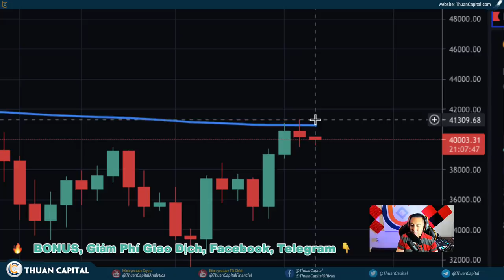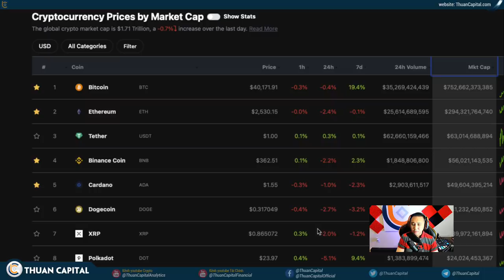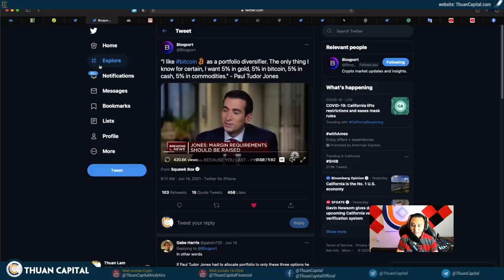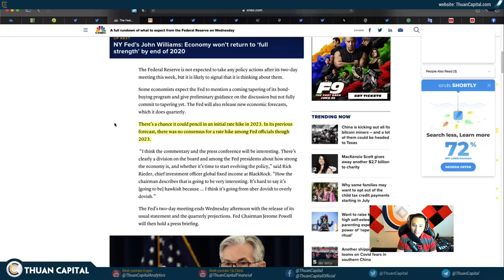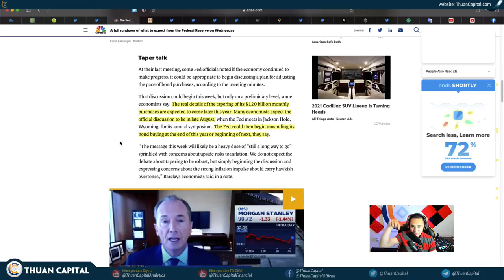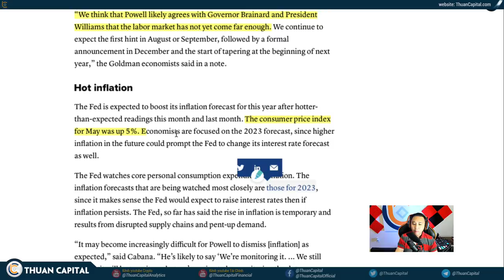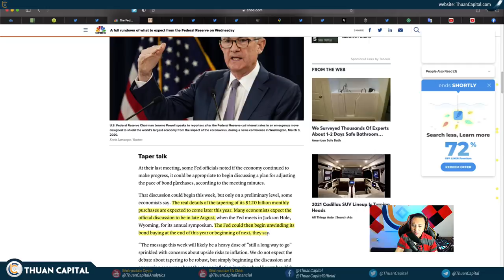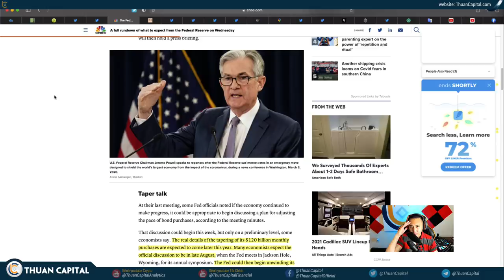1068 (Part 1) - Thị Trường Im Lặng Chờ FED